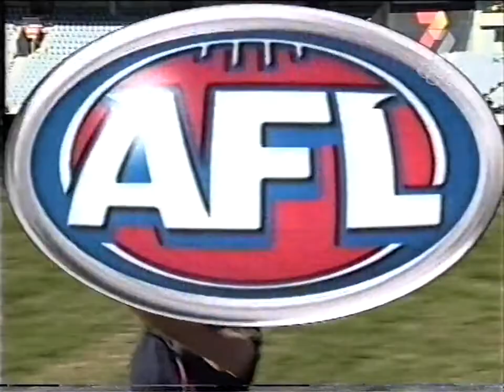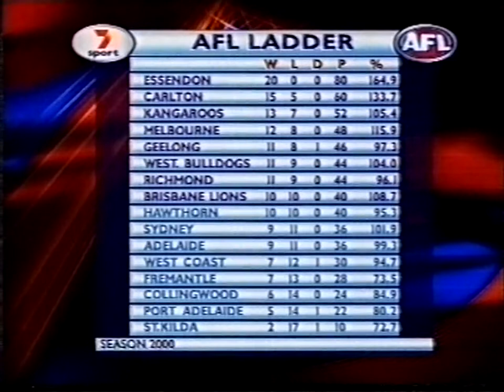2000 - Melbourne v Fremantle - Round 20 - Docklands - AFL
2000 - Melbourne Demons v Fremantle Dockers - Round 20 - Docklands - AFL
Goalkickers: Jeff Farmer 8, Brad Green 3, David Neitz 3, David Schwarz 3, Stephen Powell 2, Adem Yze 2, Cameron Bruce 1, Travis Johnstone 1, Anthony McDonald 1, Russell Robertson 1
- Stephen Powell - 50 AFL Games
- Simon Godfrey - AFL Debut